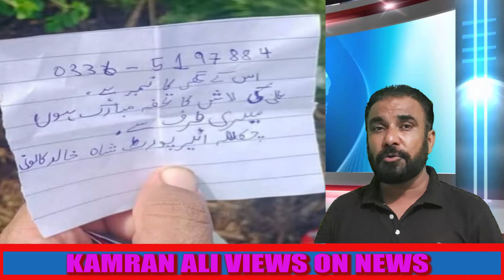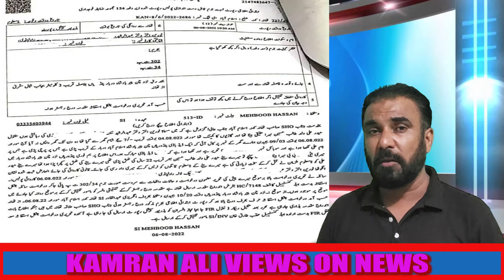Islamabad After son, mother and maternal uncle killed: Kamran Ali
اسلام آباد میں پہلے مفلس ماں کا لخت جگر قتل پولیس کو قاتل کی نشان دہی کرنے پر ماں اور ماموں بھی قتل پولیس کا کردار مشکوک